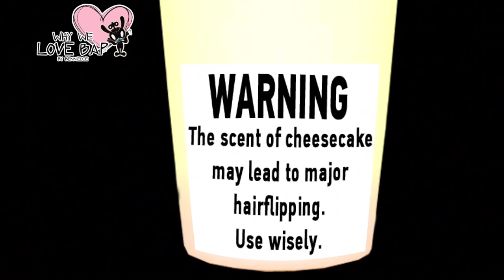Why We Love B.A.P #42: Daehyun's Hair Flip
As requested by Ellen Lawrence! The request won the poll with 33.53% of votes!

Videos:
0:18 Badman Music Video
0:25 One Shot Music Video
0:27 Weekly Idol 130904
0:31 Crash Music Video
0:32 One Shot Cover Shooting Making Film
0:33 TheStar Interview 130816
0:42 TheStar Pair Interview - Daehyun and Youngjae 130816
0:52 MNET Wide News 121011
1:00 M!Countdown Backstage 120719

Songs:
0:18 B.A.P - One Shot
0:28 SECRET - Madonna
You can download and share my videos but if you intend to reupload, sub or edit, don't forget to give proper credits! o-o